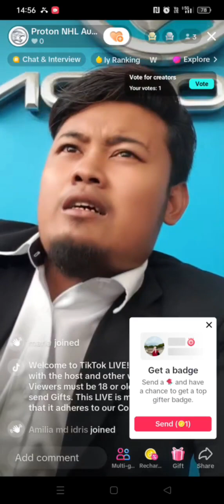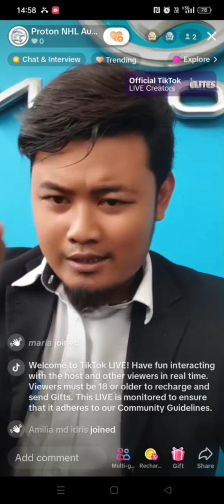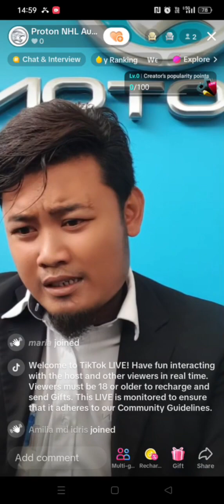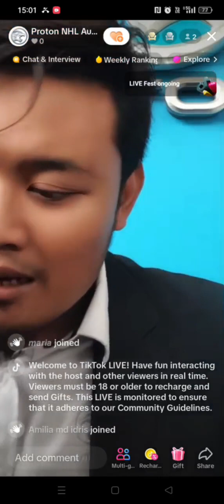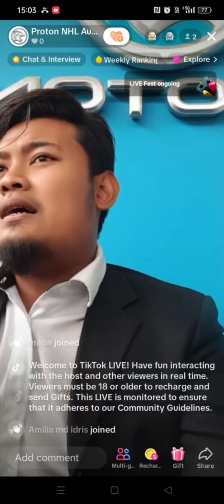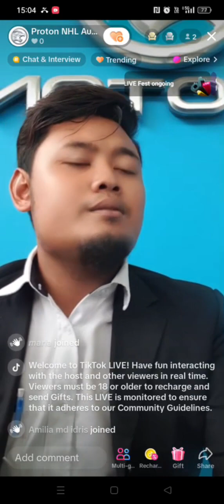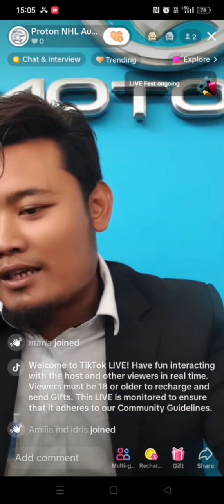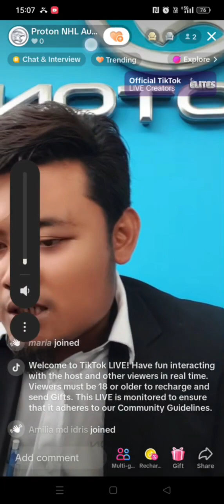PROTON OUTLET LIVE CONTEST || 14 DEC 2023